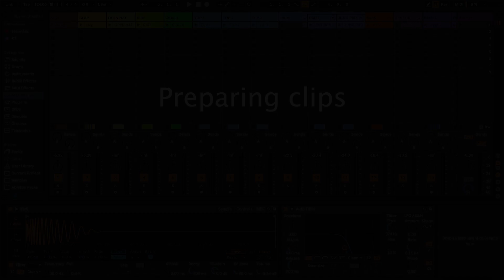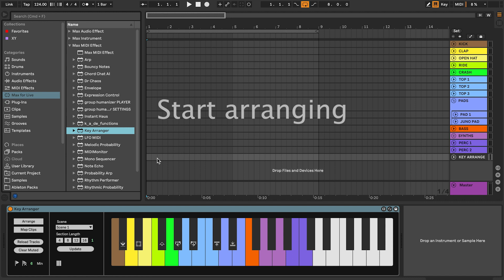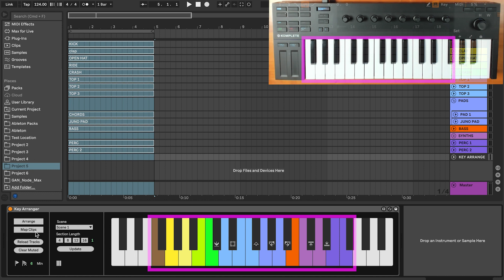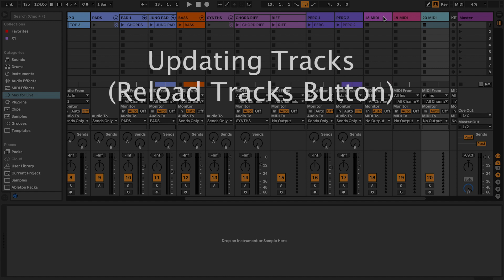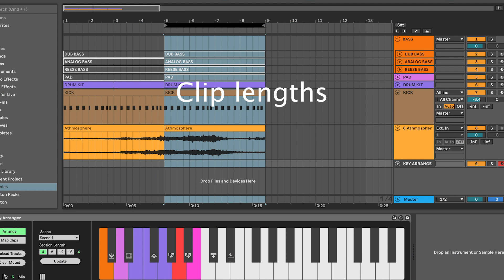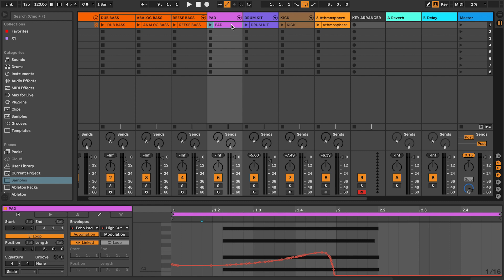Why I'm obsessed with Key Arranger for Ableton Live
Key Arranger is a Max for Live designed for situations when you'd like to arrange in Live's Arrangement View. The tool combines the intuitive qualities that you normally only get in the Session View with the linear workflow of the Arrangement View.

Key Arranger lets you try out and create sections solely by pressing keys on your keyboard. While it is already possible in Live to map clips to Midi controller keys, the Key Arranger workflow makes it easier to try out different combinations and progress at your own pace.

When adding the Key Arranger to Live, your clips will be mapped to keys on your controller. Next, select a section length of your choice and enable your clips for arrangement in the Arrangement View. Midi clips as well as audio clips of any length can be used.

By pressing keys on your keyboard your clips will unmute or mute. This makes it possible to quickly hear how different parts sound together, and what it sounds like if you add or remove parts to what is currently playing.

When you have a combination that you want to keep, use a dedicated key on the keyboard to keep the section and get a duplicate to work with in the following section.

Note that the Key Arranger is not a performance tool, since it does not launch clips in a quantized manner like you can in Live's Session View. It is a tool that uses the Live API to move, copy, mute and unmute clips as you press keys on your keyboard, making it useful for quickly creating arrangements. You'll get the benefits of a linear workflow, as well as inspiration and speed.

Additional Features

With the Key Arranger you can sketch out a full arrangement just by using your keyboard and one function key. There are also additional features such as:

switch scenes
adapt section lengths
capture more detailed arrangements within your current section length
map a group of tracks to one key, and map individual sounds from a drum rack to separate keys
Basic Workflow

Hold some keys on your Midi Keyboard. When a key is held, the corresponding clip will unmute and you will hear the sound of the selected clips.

By trying different combinations of keys, you can quickly hear different alternatives for how the arrangement should start.

Whenever you hear a combination of clips that you want to keep, you have 2 options:

Option 1: Press and release the "Keep Section" key (C#)
This option keeps the playing clips, and you get a new copy of the current section. Live continues to the new section.

Option 2: Hold the "Keep Section" key (C#)
This option saves the playing clips and Live keeps looping the section.

When using this option, you can add more tracks by pressing new keys, (or mute clips if you press keys for clips that are currently playing). Hold the "Keep Section" key to save any changes, or press the "Keep Section" key to save and continue with a copy.

For both these options, the playing keys are "printed" so you no longer have to hold any keys on your Midi Keyboard